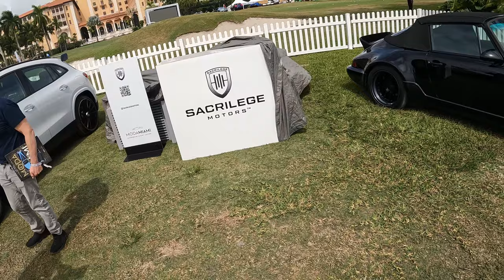Moda Miami Day One-Set up day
I walk you around the Biltmore Hotel grounds for set up for the inaugural Moda Miami Event.  The vehicles they have curated is phenomenal and days two and three will have some awesome content.